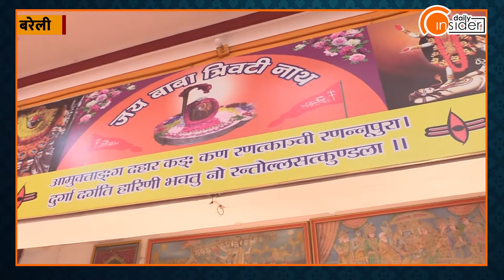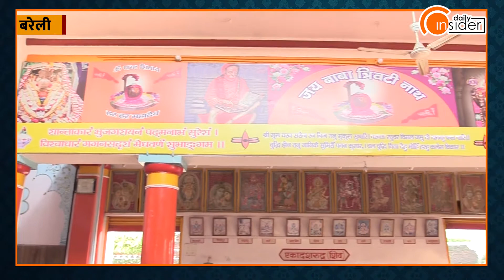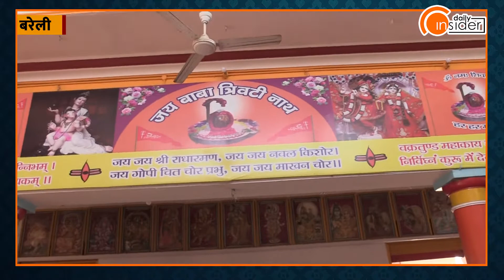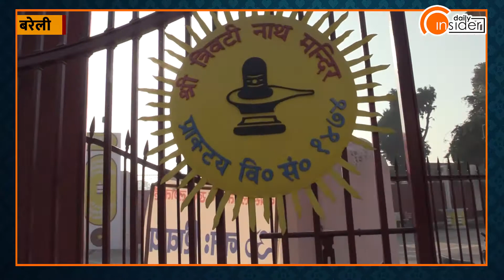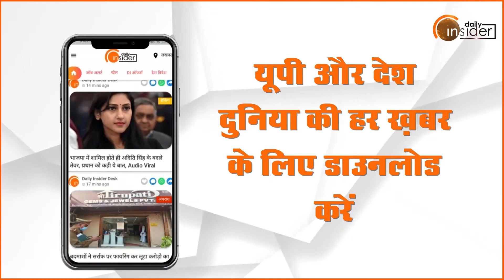देखिए... नाथ नगरी Bareilly में स्थित Trivati Nath Mandir महिमा